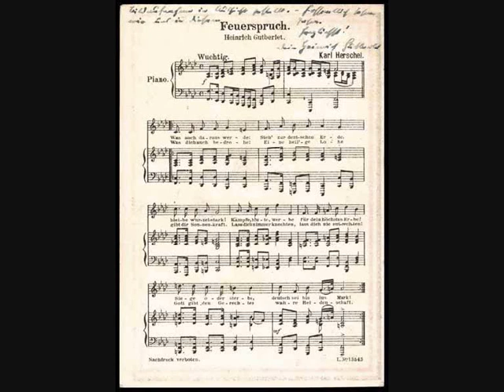Heinrich Gutberlet - Feuerspruch (Marsch der Deutschen in Polen)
Was dich auch bedrohe:
Eine heil'ge Lohe
Gibt dir Sonnenkraft!
Laß dich nicht entrechten,
Laß dich nimmer knechten;
Gott gibt den Gerechten
Wahre Heldenschaft!

Was auch immer werde
Steh zur Heimaterde,
Bleibe wurzelstark!
Kämpfe, blute, werbe
Für dein höchstes Erbe,
Siege oder sterbe:
Deutsch sei bis ins Mark.

Melodie: Eugen Naumann.